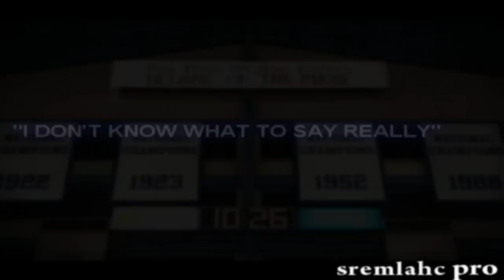A Game of Inches (clean version)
kid approved!